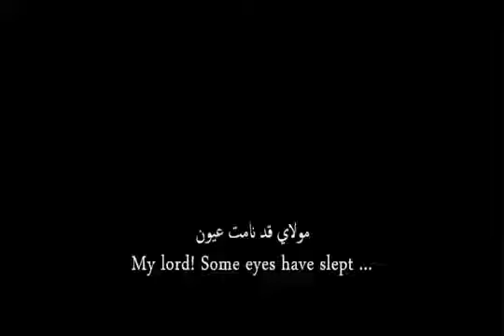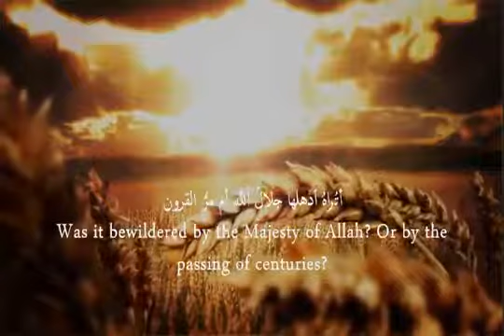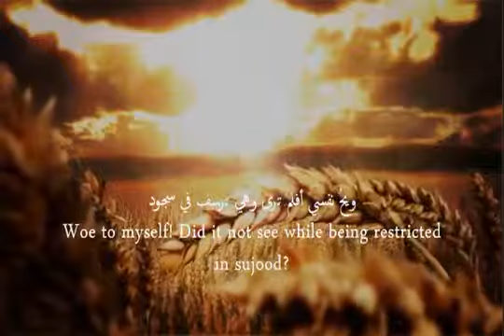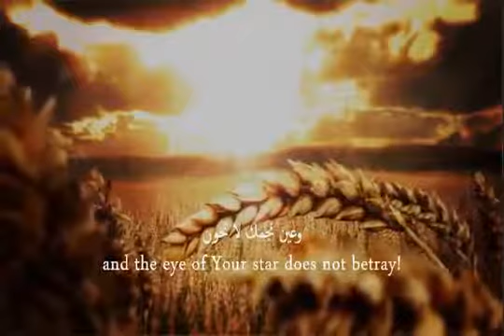انشودة " مولاي قد نامت عيون "